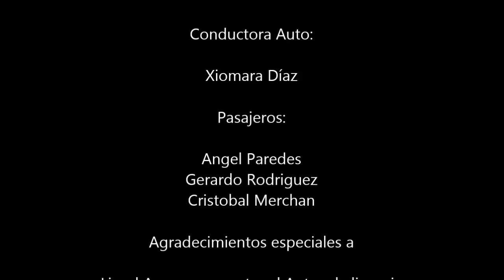Borderline - Rally X (una triste historia de gangsters) AriVlog's (Parodia Oficial)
Una parodia para un trabajo de música, 2°D 2013 Liceo Neandro Schilling, San Fernando.

Besitos!